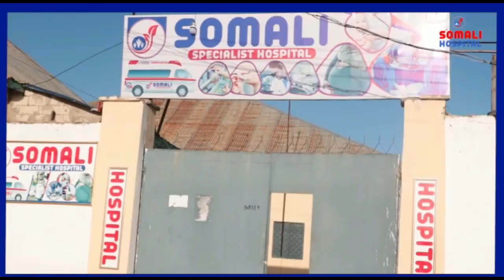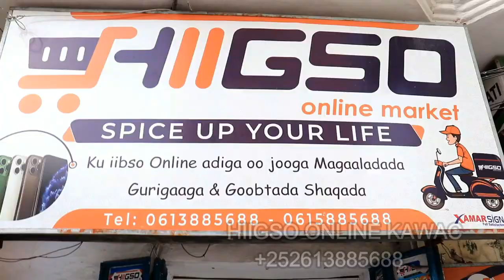AWEYS BAAFOW OO KU FASHILMAY TARTAN CUNTO YAABKA ADUUNKA 2021 HD